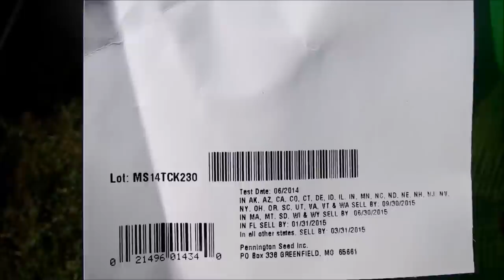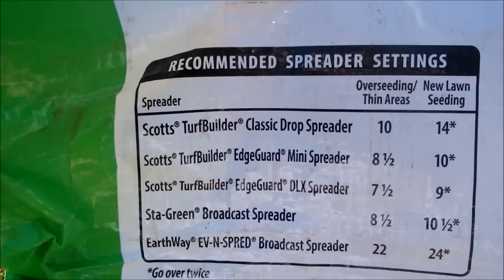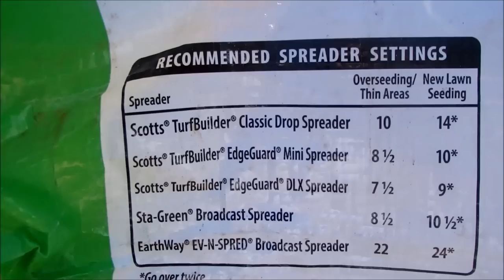Fall Grass Seeding and Aerating the Lawn with the Garden Tiller - September 20, 2014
This is a ritual I do each year in September which is to aerate and overseed the lawn with Tall Fescue Grass before the leaves begin to fall.  Using Pennington Kentucky 31 Grass seed with Pencote a green fungicide that protects the seed also keeps the birds from seeing these.  For 2013 we got more rain than normal used a new Kentucky 41 last year for seeding some areas did not hold up.  The fall morning dew and moisture helps to get these seeds germinated pretty quickly along with any natural rain.   The Fescue grass is more of a cool season grass and will burn up during the summer.    The front and back is now complete use (4) 50 Pound bags on the yard now waiting on Mother Nature's rain.
Fall Grass Seeding Steps:
(1) First cut the yard shorter than normal so the seeds can drop down
(2) Seed the 1st time Scott spreader set at 9.0
(3) Aerate with Tiller just walking it across the yard
(4) Seed the 2nd time Scott spreader set at 8.0
(5) Will Fertilizer early October with Scotts Turf Builder